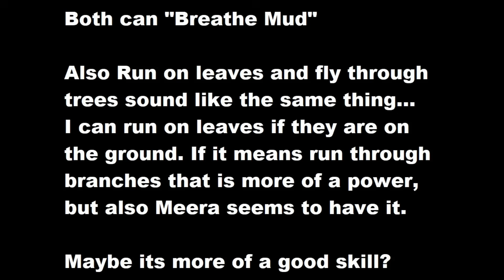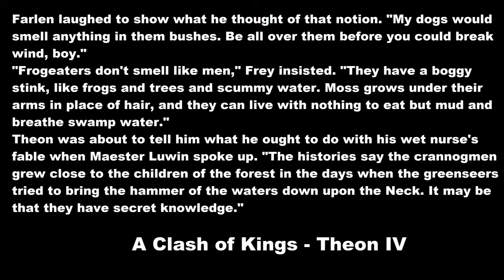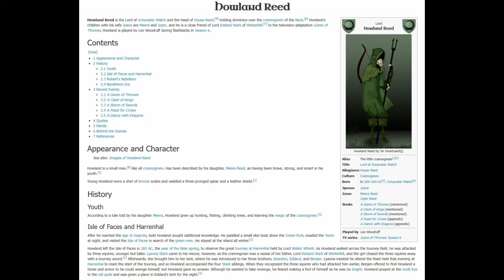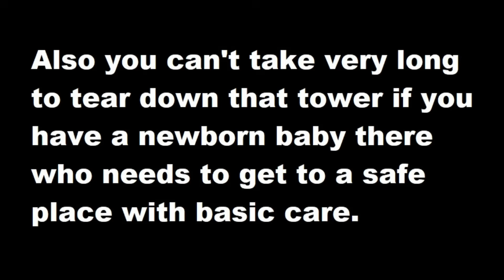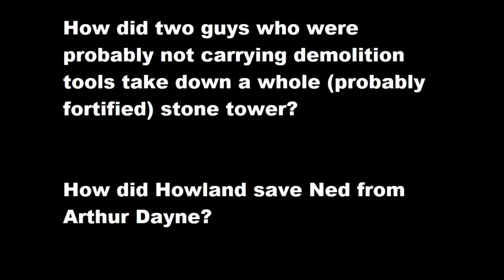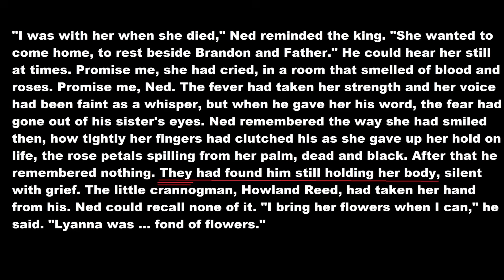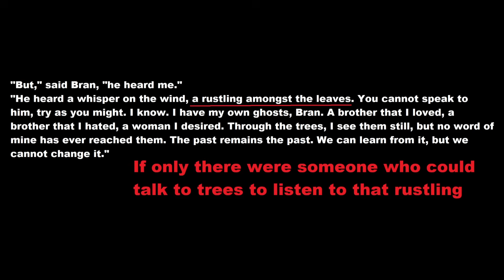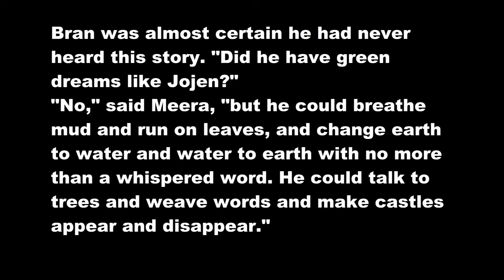How Howland Reed's Powers Brought Down The Tower of Joy (And More)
Howland Reed's Magic Explained. Today we explore the book quotes that mention the magic powers of Howland Reed and try to make sense of what he can actually do. Then try to figure out what he may have used these powers for. Including a few theories for things he may have done at the tower of Joy.